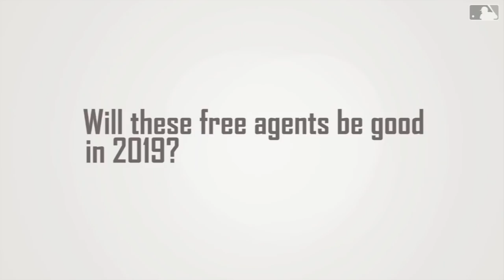Which free agents are going to be good?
Cut4's Jordan Shusterman analyzes the offseason's free agents and predicts which ones will be most productive